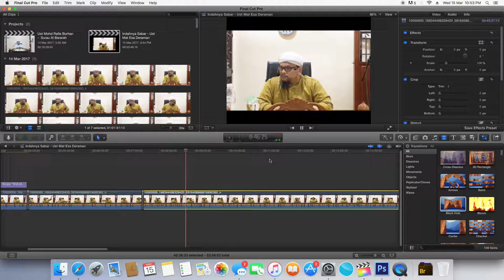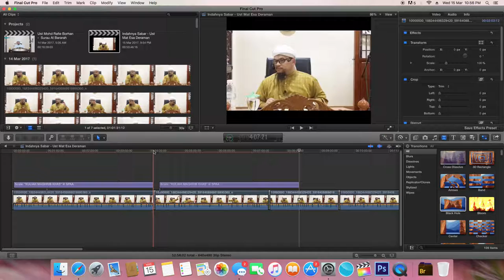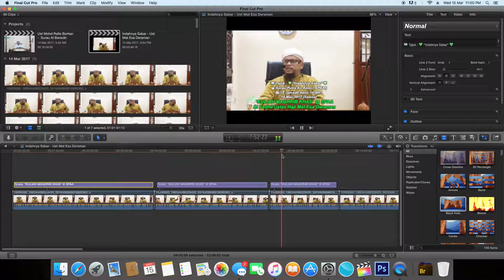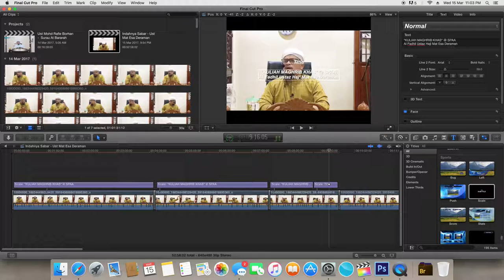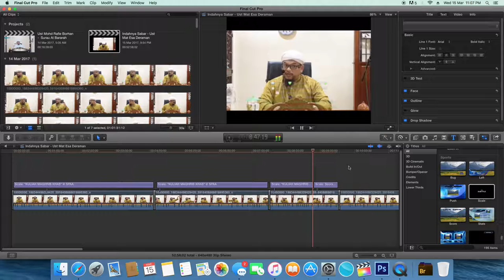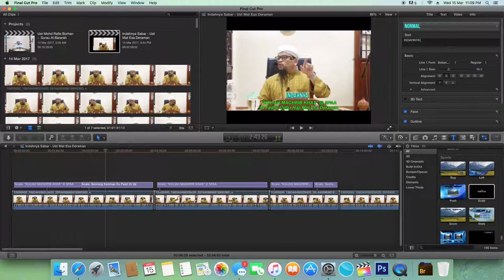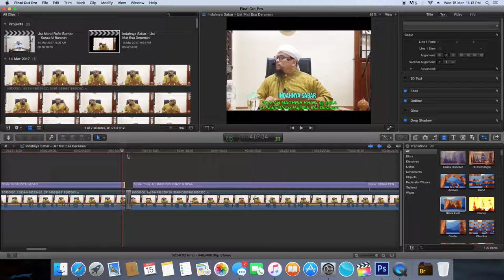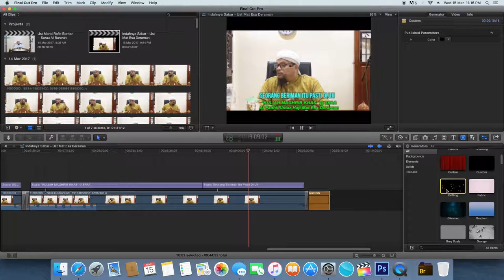Final Cut Pro UMED